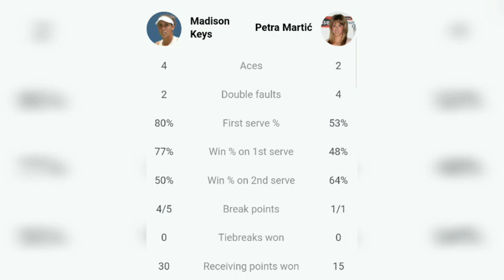Madison Keys Vs Petra Martic || Quarter Final "Rothesay International 2023, ||Short Details & Recap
Madison Keys Vs Petra Matric Quarter Final Rothesay International 2023, Eastbourne 2023

Madison Keys Highlights
Rothesay International Latest News
Tennis Latest Update
Tennis Recent Matches ,Wta 250#tennisnews#tennis